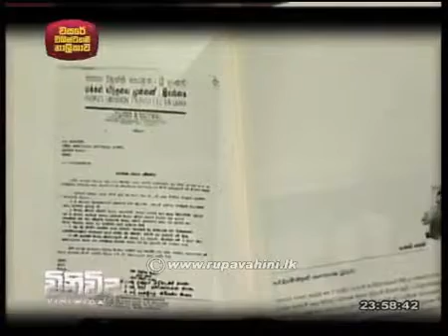Nadie Wasalamudaliarachchi - Hosted Political Discussion on SLRC 02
Vinivida, the Political discussion hosted by Nadie Wasalamudaliarachchi / Aired on Sri Lanka Rupawahini Corporation, 2014 December